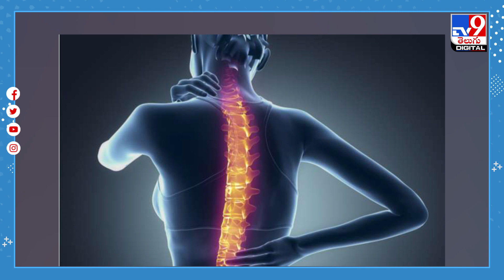పొగరాయుళ్లకు షాకింగ్ న్యూస్‌ - TV9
Credit: NewsUpdate | Sarada /Producer